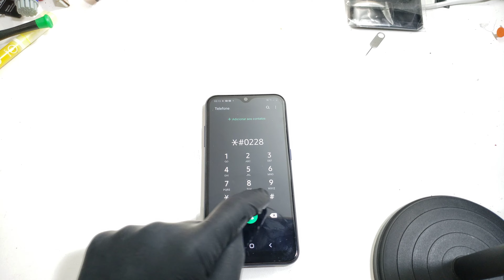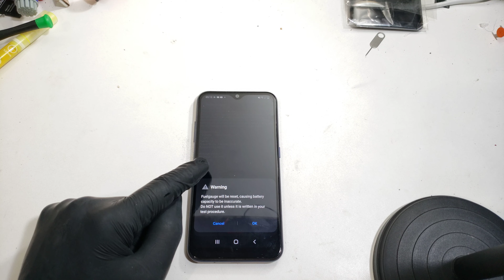como Desviciar a Bateria do celular código secreto 23,002 segund...